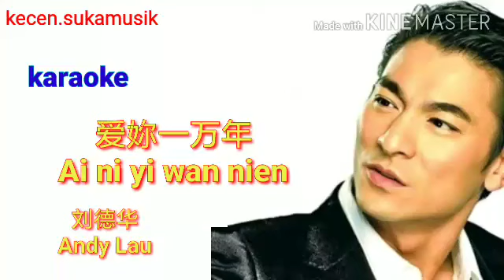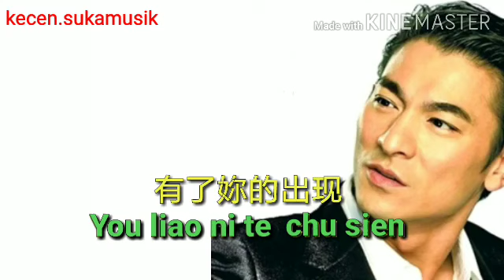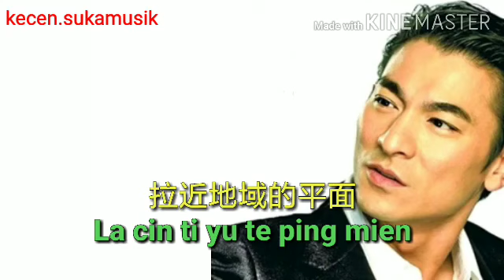ai ni ik wan nien,karaoke pria